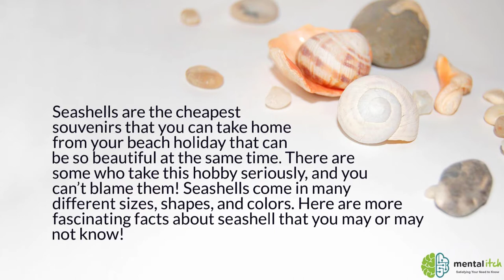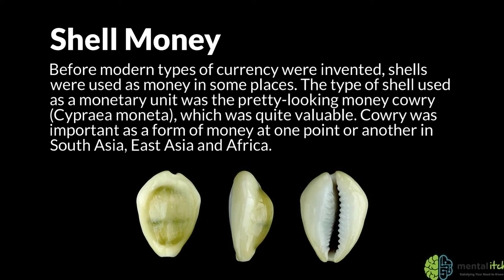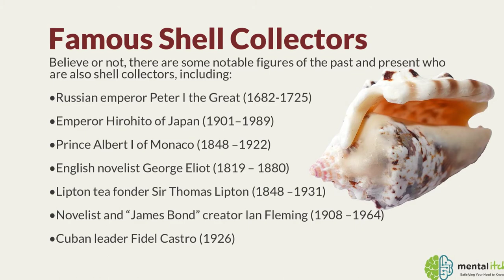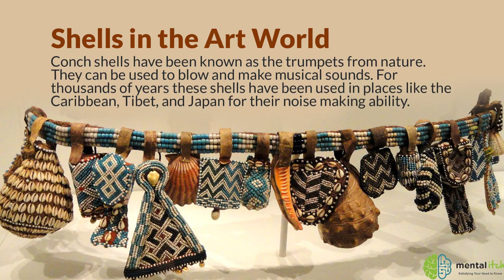Interesting Facts about Sea Shells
Sea shells are pretty, fun to collect and also quite fascinating.